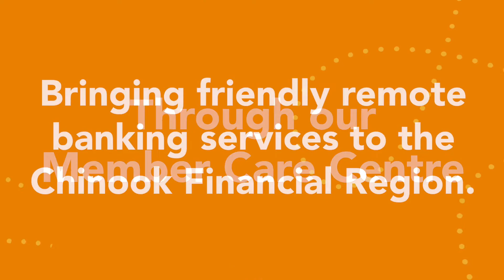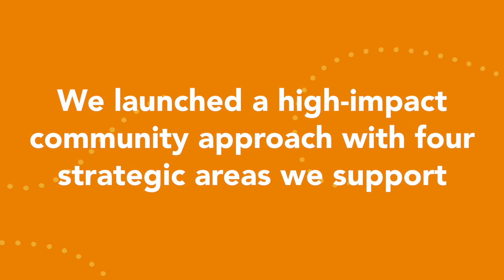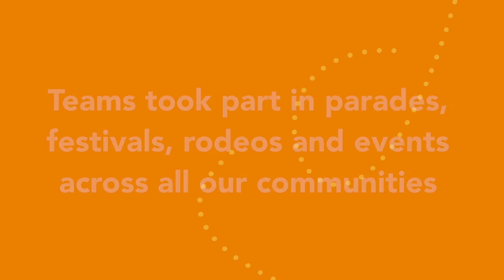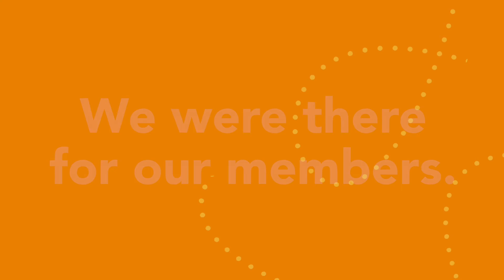AGM 2016 - 2016 Highlights